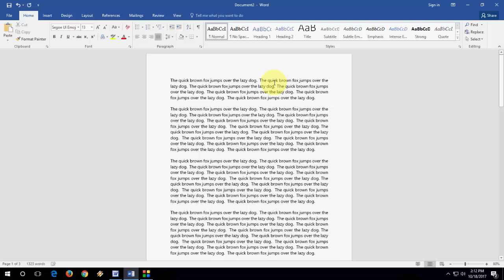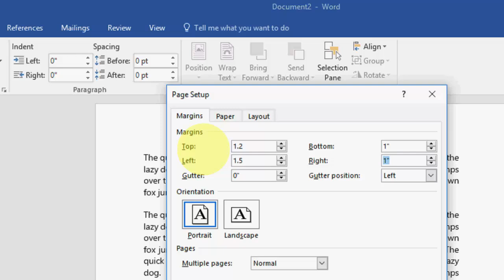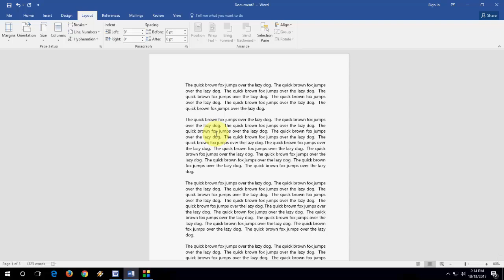MS Word Standard Page Setup for Assignment, Project, Seminar, Thesis & Dissertation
Standard Page Setup for MS Word